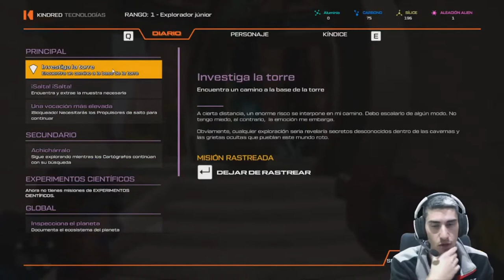Torre Alienigena /// Journey to the Savage Planet #3